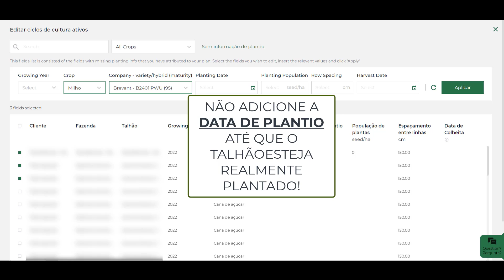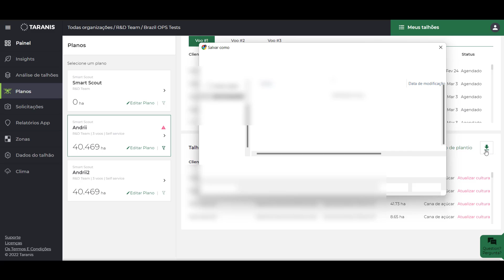8 Adicionar informações de plantio Edição em massa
ABOUT TARANIS:

Taranis is a precision scouting company leveraging artificial intelligence to drive the next revolution in farm efficiency. With its network of satellites and sUAS operators, Taranis provides total field awareness enabling growers and their service providers to maximize yields and reduce costs.

Taranis combines full service crop scouting, computer vision algorithms and machine learning to detect, predict, and alert to changes in crop conditions to help you prioritize where you scout, sample, and ultimately achieve your yield goals every season. Unleash the power of precision scouting with Taranis CONNECT today.